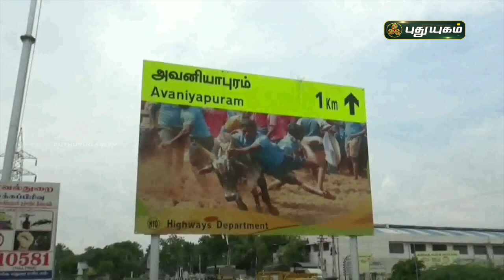நிரந்தர வாடிவாசல் அமைக்கும் பணி தொடக்கம் | மதுரை | செய்தித் துளிகள் | PuthuyugamTV